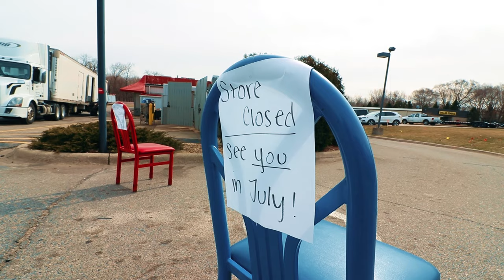Death of a McDonald's (St. Peter, MN McDonald's Demolition)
Need video work?

Demolition of the St. Peter, MN McDonald's. Built in 1980. Torn down on March 24, 2021. New store is being built in the same location.